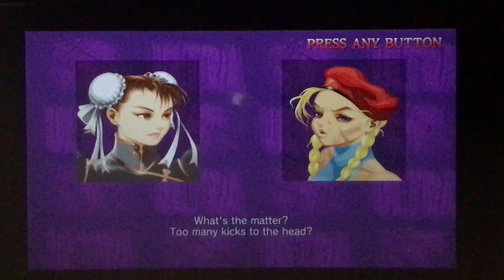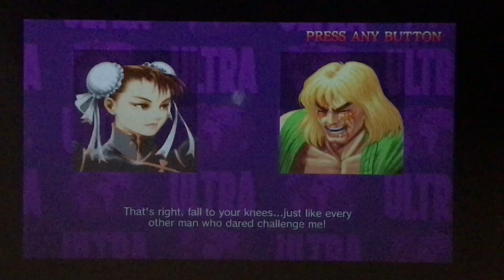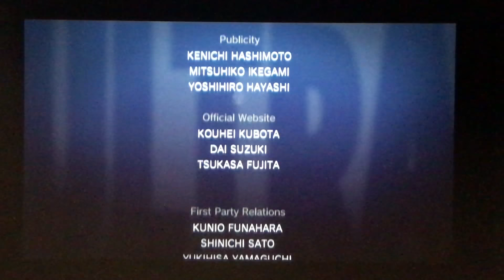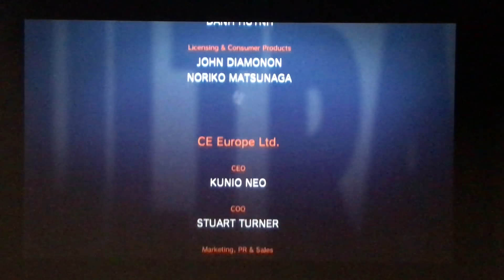Ultra Street Fighter II: The Final Challengers Arcade mode